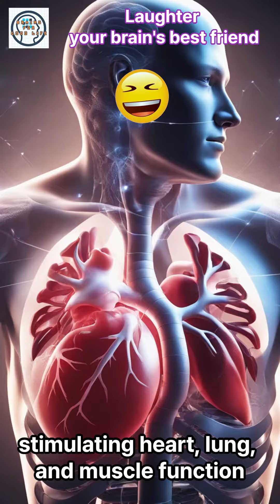How Laughter Supercharges Your Brain Health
Dive into the transformative power of laughter with our latest video, "Unlocking Joy: How Laughter Supercharges Your Brain Health." Discover why a simple chuckle is much more than a momentary escape from reality—it's a key to unlocking a treasure trove of long-term brain health benefits.

Ever pondered the magic behind the bliss of a hearty laugh? It's not just an instant mood enhancer; it's a cerebral rejuvenator and your ultimate ally in mental wellness. Laughter sets off a cascade of "happy chemicals" in the brain, including endorphins—our natural combatants against stress and pain, bathing us in euphoria and tranquility. But the marvels of mirth stretch far beyond fleeting joy.

Embark on a journey through the science of smiles and discover how laughter diminishes stress, slashes cortisol levels, and invigorates our heart, lungs, and muscles, bolstering our overall health. Revelations from recent studies highlight laughter's profound capacity to prime our brains for peak performance, sharpening our cognitive abilities, and unlocking a wellspring of creativity and innovation.

But laughter's bounty doesn't end with personal health. It's a cornerstone of human connection, weaving stronger social fabrics through shared moments of joy. These connections fortify our mental health, shield us from isolation, and enhance our brain's resilience.

Embrace laughter as more than just a transient delight; view it as a vital component of a joyful, healthier life. We invite you to infuse your daily routine with laughter, whether through a comedy show, cherished time with friends, or delighting in life's simple pleasures. Your brain—and heart—will reap the rewards.

Enjoyed the journey into the joyous realm of laughter? Join the conversation below by sharing what tickles your funny bone. Catch you in our next adventure into wellness!